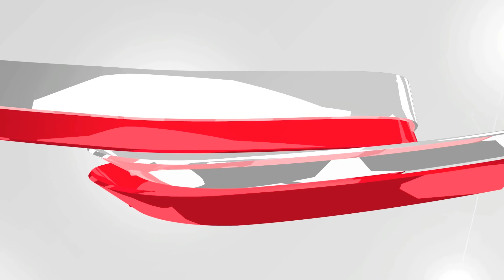Menang Kes Saman : Mazlan Aliman Sifatkan Kejayaan Buat Pas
Pengerusi Pertubuhan Anak-anak Peneroka Felda (FELDA), Mazlan Aliman menyifatkan kemenangannya dalam kes saman terhadap kerajaan Malaysia sebagai satu kejayaan buat parti Pas.